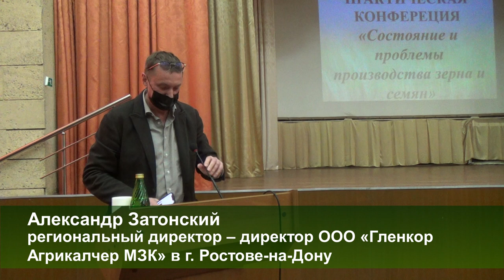Почему сложно предсказать цену на пшеницу урожая 2021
Александр Затонский, директор ООО «Гленкор Агрикалчер МЗК» в г. Ростове-на-Дону, о том, сколько будет стоить пшеница урожая 2021 года на старте сезона.
Заседание Зернового союза сельхозпроизводителей Ростовской области в Зернограде 16 апреля 2021